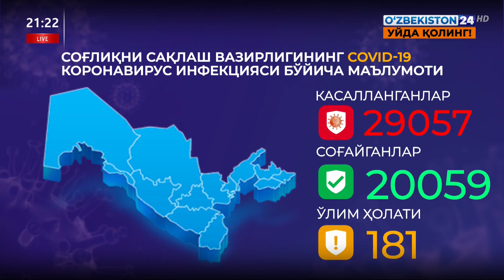COVID-2019: Ўзбекистондаги вазият